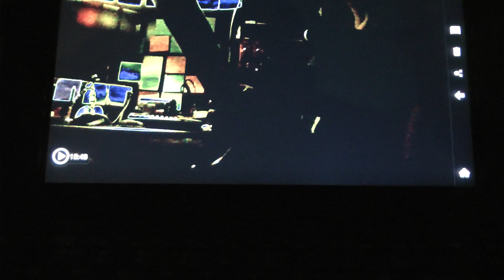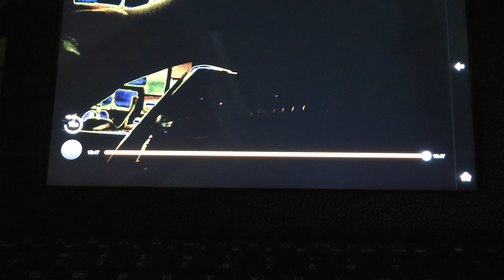Rick jamming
Hanging out playing to some backing tracks...